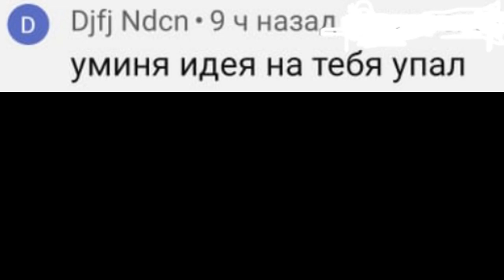На тебя упал ...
человек братан?!